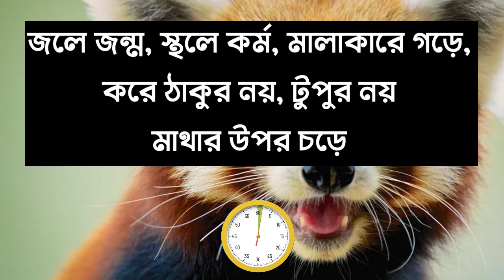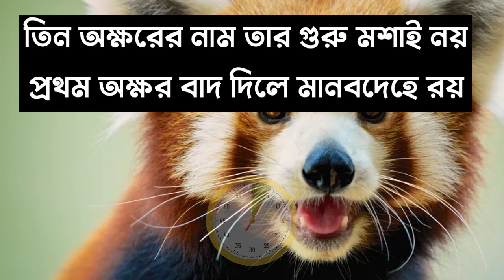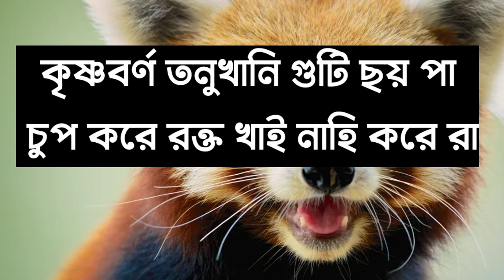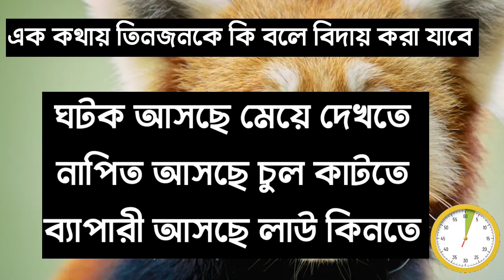ধাঁধা প্রশ্ন ও উত্তর | গুগলি প্রশ্ন ও উত্তর | Mojar Dhadha | Buddhir Khela | googly | Dada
ধাঁধা
ধাঁধা প্রশ্ন
গুগলী
গুগলি ধাঁধা
মজার ধাঁধা
কুইজ প্রশ্ন ও উত্তর
ধাঁধা প্রশ্ন উত্তর
বাংলা ধাঁধা
গুগলি
প্রশ্ন উত্তর
ধাধা ও উত্তর
ধাঁধার প্রশ্ন
ধাঁধা উত্তর
ধাঁধা বাংলা
ধাঁধার উত্তর
ধাধা বাংলা ধাঁধা
ধাঁধা উত্তরসহ
নতুন ধাঁধা
কঠিন ধাঁধা
বুদ্ধির ধাঁধা
ধাঁধা
ধাঁধা প্রশ্ন ও উত্তর বাংলা
গুগলী
ধাধা ও উত্তর
গুগলি ধাঁধা
গুগলি
মজার ধাঁধা
বাংলা ধাঁধা
ধাঁধা উত্তর সহ
নতুন ধাঁধা
কঠিন ধাঁধা
ধাধা বাংলা ধাঁধা
ধাঁদা
ধাঁধা বাংলা
ধাঁধা ভিডিও
দাদাগিরি গুগলি
ধাধা
ধাধা বাংলা
বাংলা ধাধা
কুইজ প্রতিযোগিতা
ধাদা
পেহেলি
জ্ঞানের ঝুলি
dhadha
dhadha bangla
dhadha bengali
dhadha quiz
dhadha samadhan
dada
dada giri
googly
googly dhadha
mojar dhadha
budhhir khela
brain test
eye test
memory test
iq test
riddles
puzzles
puzzles games
paheliya